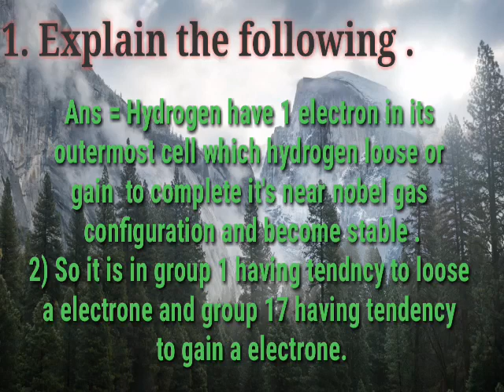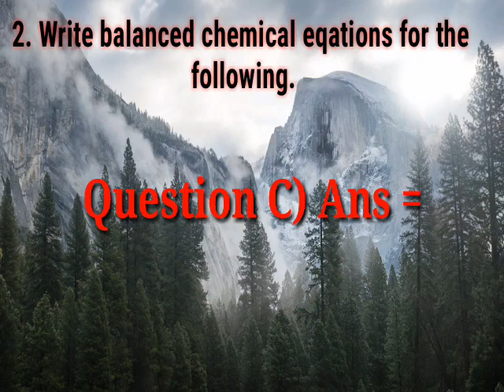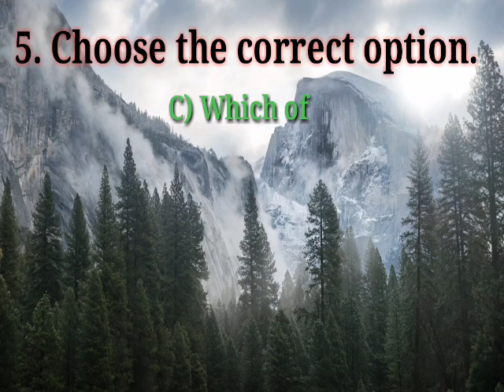11th students | New Syllabus | Chemistry ch. 8 Elements of Groups 1 and Group 2 exercise.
Hi friends ,
Follow us Instagram - Vishal _ 2449